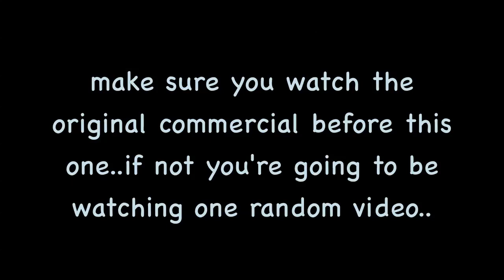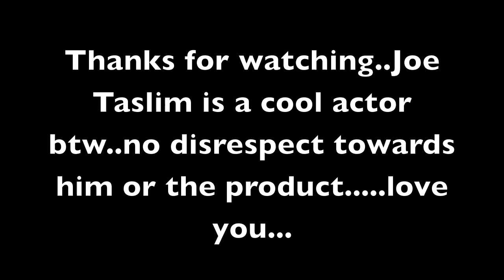Joe Taslim Parody commercial